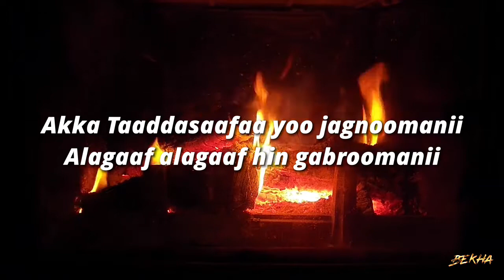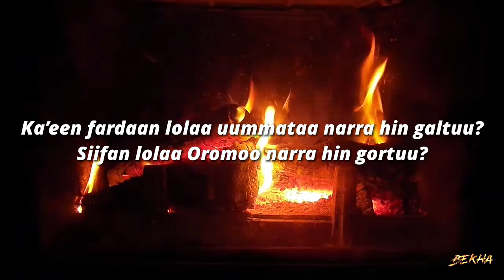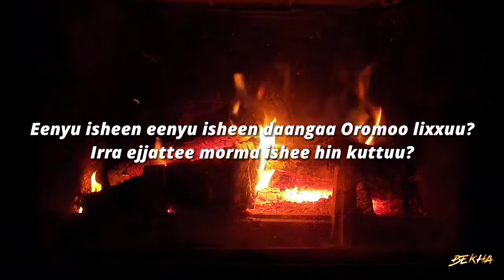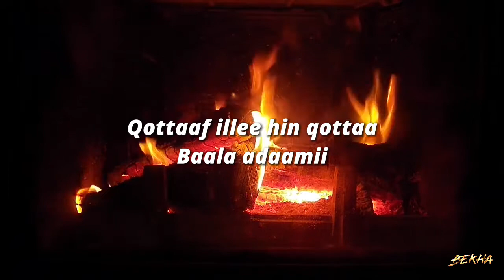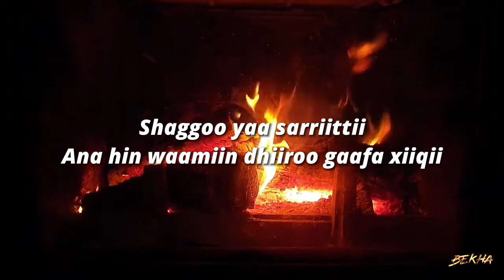Eebbisaa Addunyaa - ABO WBO - Lyrics